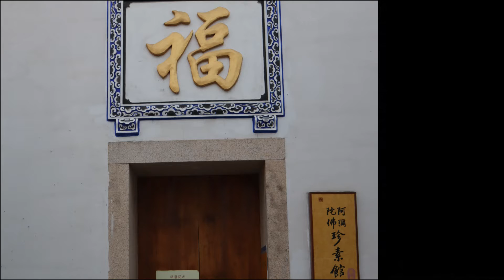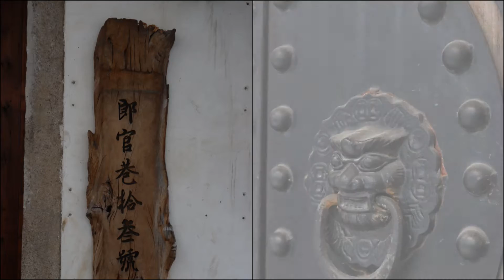福州三坊七巷 by KC 11~12/2019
手機 + 相機，福州市的三坊七巷。